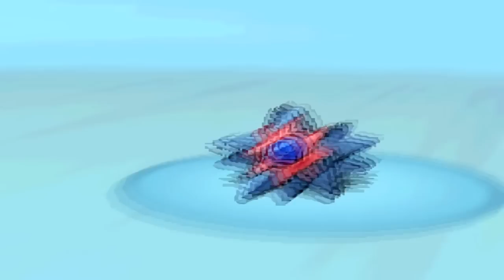(Guest PKDJ) Pokemon Black 2 & White 2 wifi battle 42# pkdj00munchees vs lebrondwyane63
Read Description
*SPECIAL* Got a guest narration and an epic battle from my bro pkdj. Shout out to him and check out his channel. He doesn't upload but people upload battle against him and you can go see them on this channel. Also shout out to his opponent lebrondwyane63 for giving him a great battle.